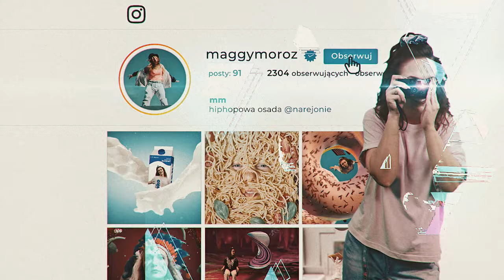MAGGY MOROZ - GŁÓD (PROD. STREETSOUND // FEAT. LAZY1, DJ LEM)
🍽MÓJ GŁÓD TO TRAGEDIA🍽

Scenariusz: Jinx Production & Maggy Moroz & Potwory i Spółka;
Reżyseria: Jinx Production & Maggy Moroz;
Zdjęcia, Montaż, VFX: Jinx Production;
Rekwizyty/Kostiumy/MUA: Maggy Moroz;
Charakteryzacja: Sylwia Zadrożna;
Asystent Planu: Jan Kawecki, Magdalena Matonia, Żmu;
Studio: Studio Kakadu

Podziękowania:
Studio Kakadu,
Gringo Bar,
Krys Michalczewski / OpenCase,
Ewelina Łęczyńska,
Lazy1,

NaRejonie REC.

Tytuł: Głód;
Rap/tekst: Maggy Moroz;
Produkcja: StreetSound;
Scratch/Cuts: DJ Lem, Lazy1
Realizacja nagrań: NaRejonie Studio
Aranż/Mix/Mastering: DJ Lem;
Video: Jinx Production;

W video wykorzystano fragmenty z bajki Scooby-Doo!

CODZIENNIE DOBRY TOWAR
NaRejonie REC. 2022